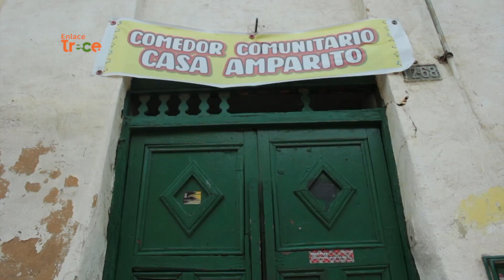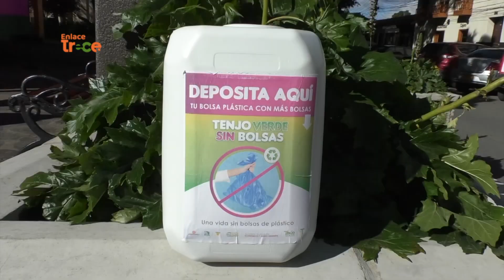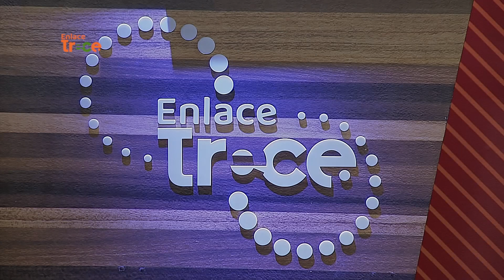Noticias Enlace Trece (Emisión 13 de agosto de 2021)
En esta edición de EnlaceTrece​​​​​, periodismo a profundidad en nuestras regiones [Emisión 13 de agosto de 2021 📺🟠] Noticias​​​​

-Conductores en crisis. Los conductores de rutas escolares en Ibagué están afectados, por temor al contagio de Covid 19, muchos padres no pagan este servicio para sus hijos.

-Pedaleando e inspirando. Un ciclista paralímpico de Cucunubá, Cundinamarca, ha motivado a niños y jóvenes en la práctica de este deporte. La falta de un brazo no hace que pierda el equilibrio.

-Ayudando a los abuelos. Las personas que viven en el hogar para adulto mayor de Vergara, Cundinamarca, tienen mejor sede pero esperan a sus familiares.

-Club sobre ruedas. Villavicencio cuenta por primera vez con un club de skate boarding al que se han unido varios jóvenes, que ahora esperan tener un espacio para esta actividad.